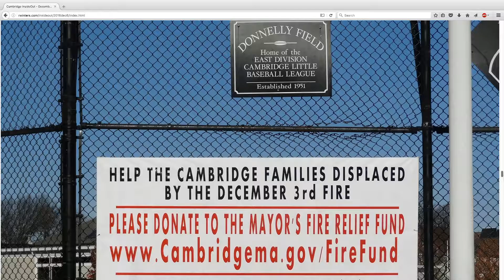Episode 189 - Cambridge InsideOut: December 6, 2016 (Part 1)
This episode was broadcast on Dec 6, 2016 at 5:30pm. The main topic was the Berkshire Street fire. The hosts are Judy Nathans and Robert Winters.